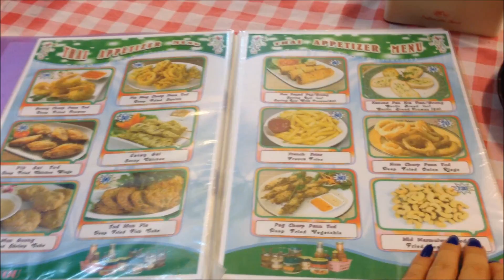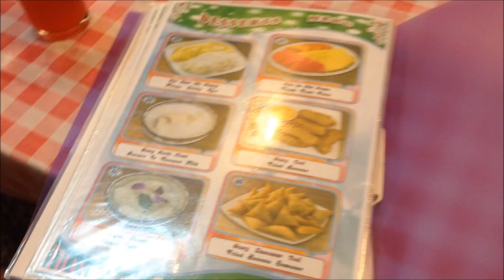VLOG(9.01)ЯРМАРКА☼ТЕННИС☼ТАЙСКОЕ КАФЕ❤Людмила Микитюк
Всем привет❤
Живу на острове Самуи(Таиланд) и делюсь частичкой своей повседневной жизни❤

Снимаю на камеру Canon 650D & iPhone5s
Музыка YouTube
Смотрите так же и другие мои видео!